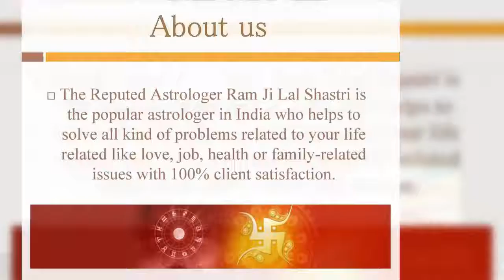Best Home Peace Astrology Services - Astrologer Ram Ji Lal Shastri Ji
If you searching the best home peace astrologer in India so contact Astrologer Ram Ji Lal Shastri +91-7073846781 who gives the best home peace astrology service.